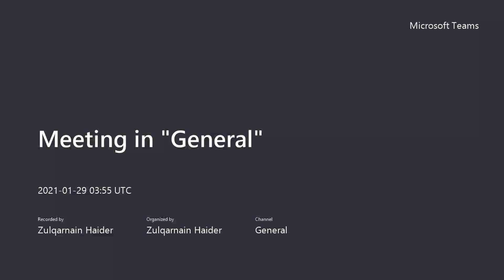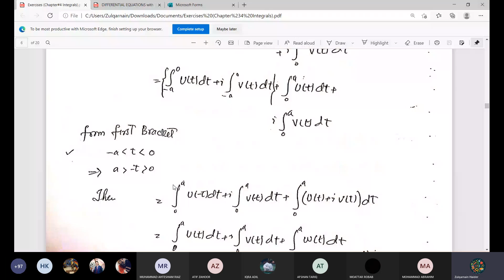Complex Variable Transform Lecture No 15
Complex Variable Transform
University of Engineering and Technology Taxila
Hello Freinds!
Wellcome to my Channel
I am Faisal Founder of Mr Technical Faisal.
I m Expart in SEO,Android And Computer & Editing Tips.

Here You Can Learn Based Computer & Android & Editing & SEO & Online Markting & internet Methods & Reviews/Unboxing.
Well-Come Dear Friends.
                                          is Channel Ko Create Karney Ka Maqsad Ap Ki Persahnio Ko Door Karna Ha" Ta k Ap Humeri Videos Ko Dekh Kar Apni Problems Ko Easily Kisi k Pass jany k Bagir Ghar Bethy Solve Karain.
Ap Ko is Channel Main information Technology di Jay Gi Jis Main Android Solution And Android All Softwear Problem And About Photo Editing Apps Android Phone or Computer Se Kesy Photo Edit Kartay Hain Sub information di Jay Gi Ap Humery is Channel Ko Subscribe Krain Ta k Humri Videos ka Notification Ap K pass AA Sakay. Thanks to all.